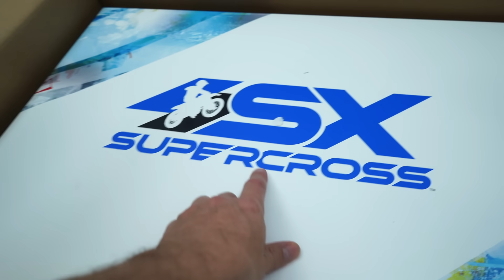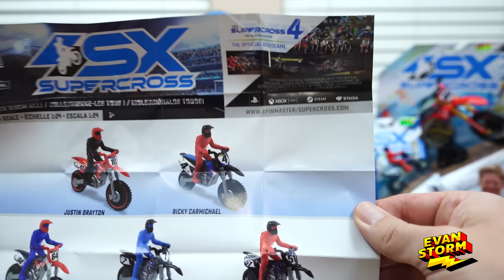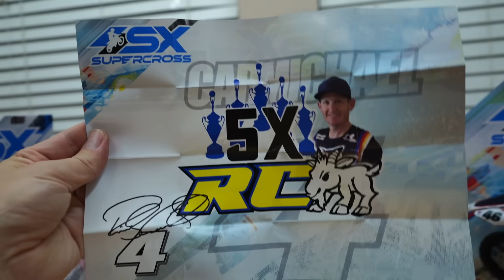Pretend Play and Unboxing Dirt Bike SX Supercross Motorcycle Toys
This toy was provided by Spin Master.  Watch as Evan and dad unbox and pretend play with the all new Supercross dirt bikes.  It's a mystery surprise box from Spin Master.  Inside we found 3 small dirt bike toys and riders.  Also included were two large  1/10 scale collector birt bikes.   Kids can grip the innovative, articulated race ring on the back of the rider to maneuver the bike allowing for epic stunt recreation, wheelies, tail whips, jumps and turns just like the maneuvers seen at the live events.

Riders included are:
Ricky Carmichael
Justin Hill
Aaron Plessinger
Justin Brayton